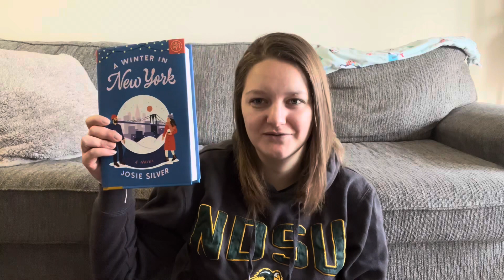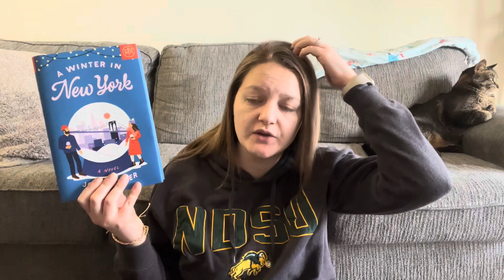A Winter in New York by Josie Silver | book review ❄️🗽🏙️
A Winter in New York by Josie Silver is about lying and gelato.

Threads: @amlkeller97
Goodreads: Alyssa Keller